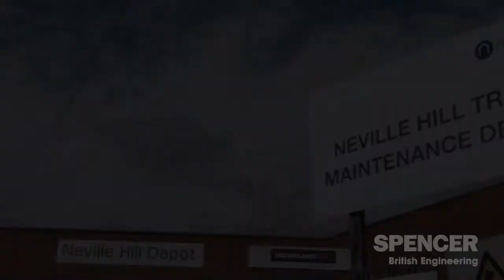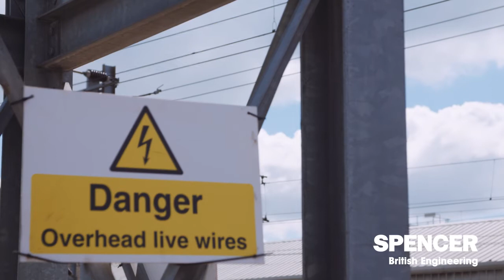Spencer Group - Neville Hill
Spencer Group worked in collaboration with Network Rail and Hitachi on the upgrade of eight Light Maintenance Depots (LMDs) to design and build improved maintenance and servicing facilities at existing East Coast Depots for Hitachi Europe. Neville Hill in Leeds required a full refurbishment of the depot ready for the arrival of the new fleet of Super Express Trains.